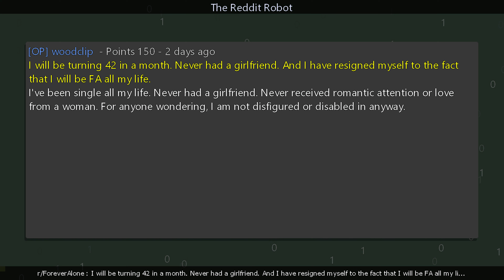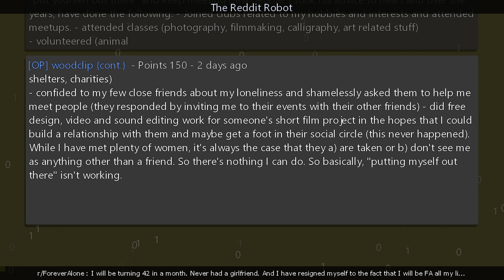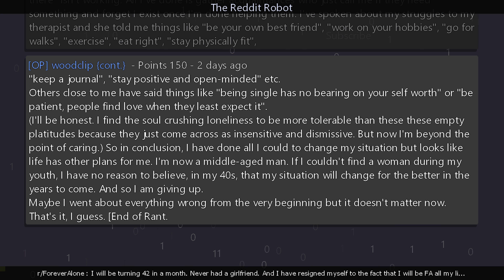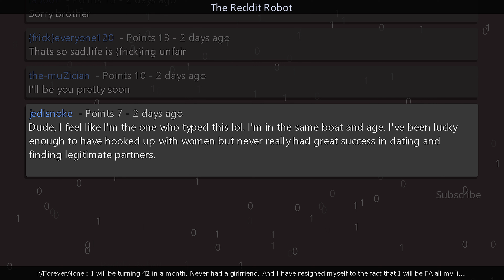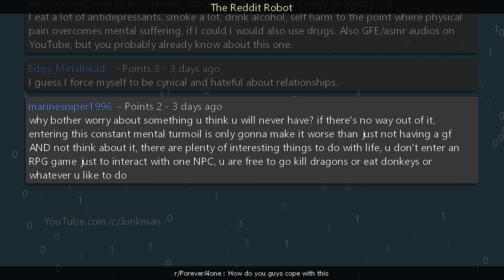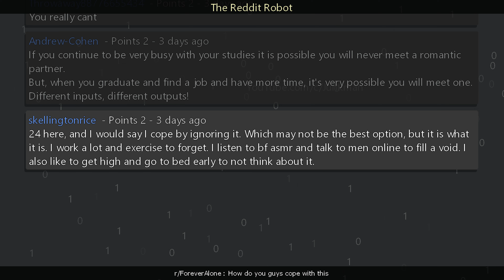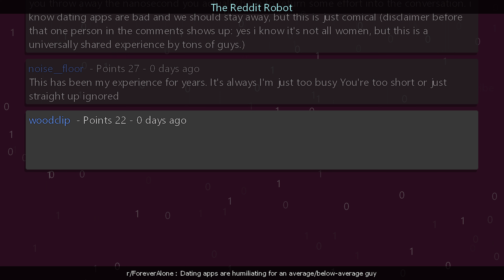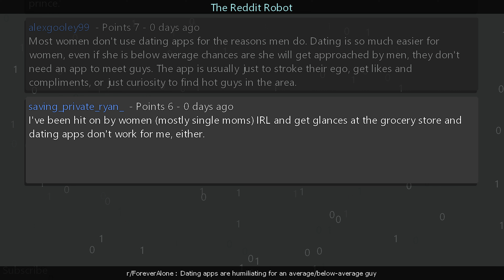r/ForeverAlone - Dating apps are humiliating for an average/below-average guy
Information
Creation Date: 11/4/2023 6:40:17 AM
Subreddit: r/ForeverAlone

Timestamps
00:00:00 I will be turning 42 in a month. Never had a girlfriend. And I have resigned myself to the fact that I will be FA all my life.
00:05:51 How do you guys cope with this
00:09:15 Dating apps are humiliating for an average/below-average guy
00:12:45 Outro